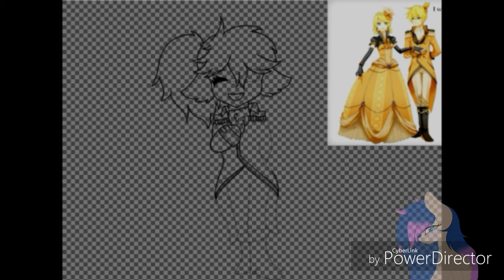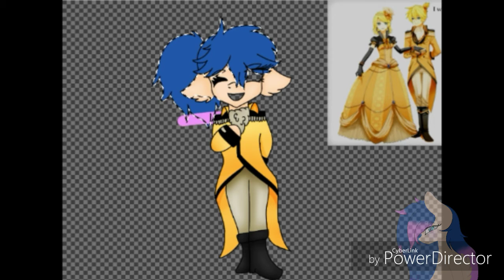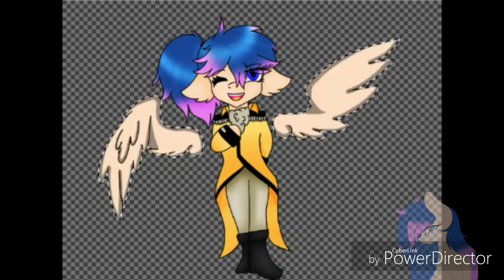Servant of evil(speedpaint)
Yes...I was listening to that song again...XD
Buuut heres something I drew at school an did it on phone
[Requests-not rn]
[Art trades-open]
[Collab-open]
[Commissions-no]
Song-servant of evil
Deviart-NaylaSkeleton